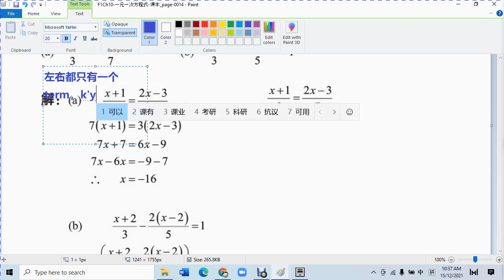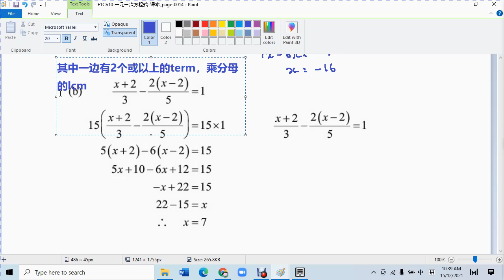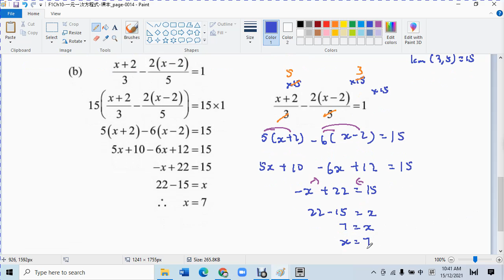10.1 c 例子